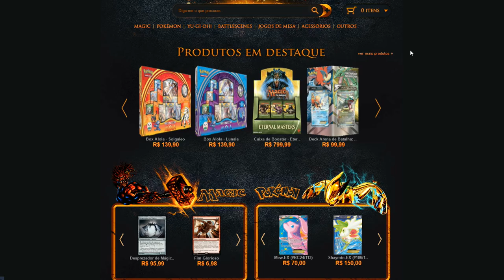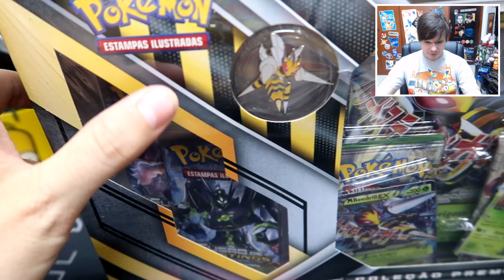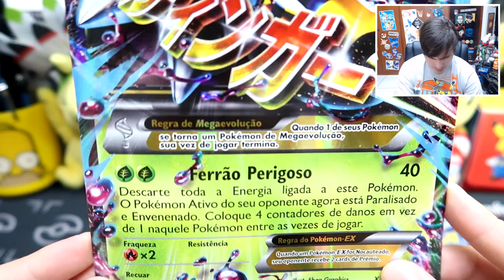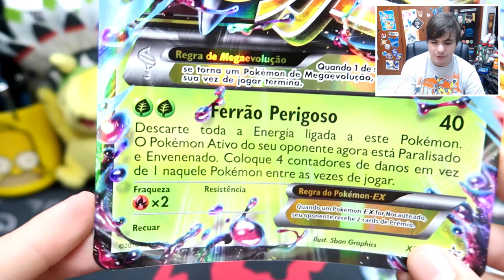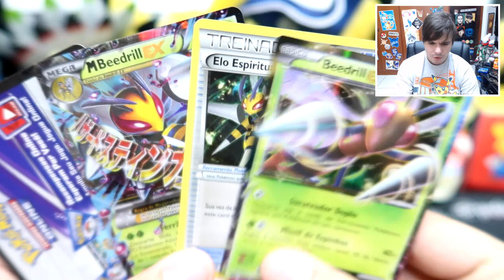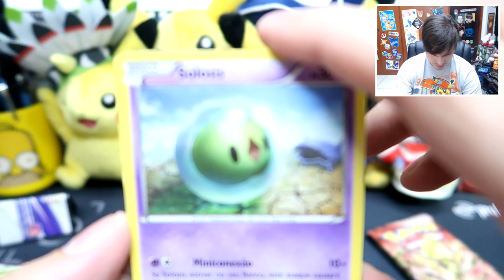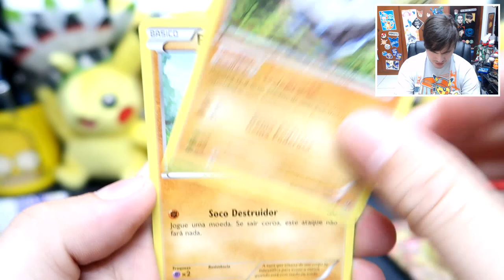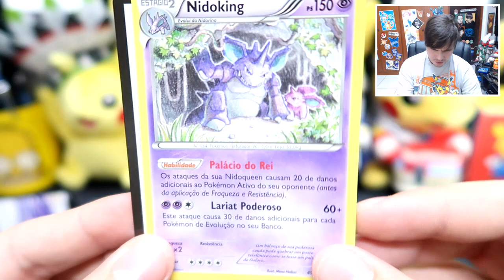UNBOXING - Coleção PREMIUM Mega Beedrill EX! (Promoção Playground!)